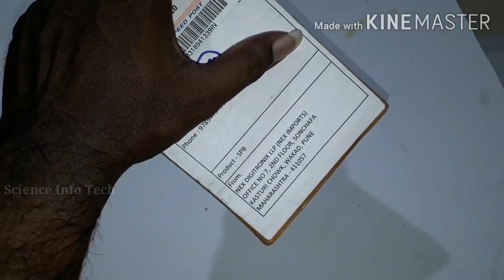USB Powerbank Charging Module Circuit Board Step Up..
5V Micro USB DIY Powerbank Charging Module Circuit Board Step Up...

If You Buy product